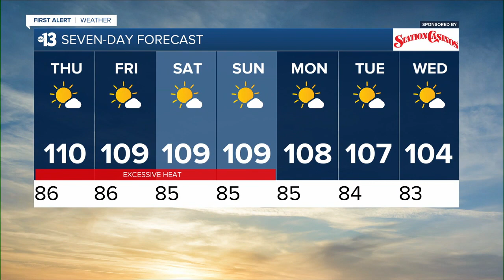KTNV 13 Action News Las Vegas Latest Headlines | August 31, 5pm